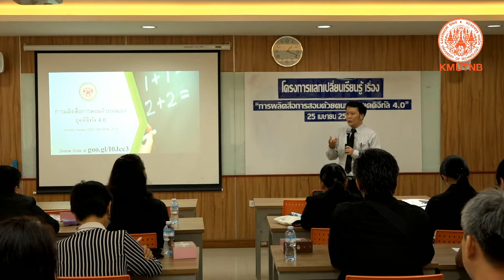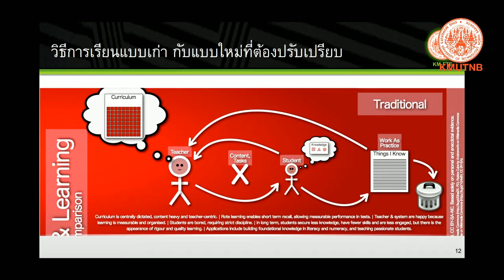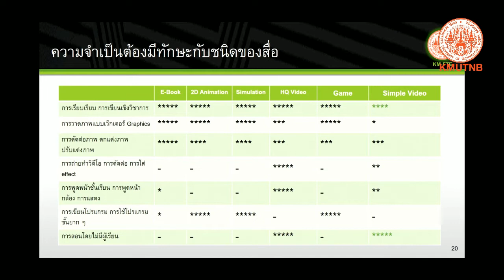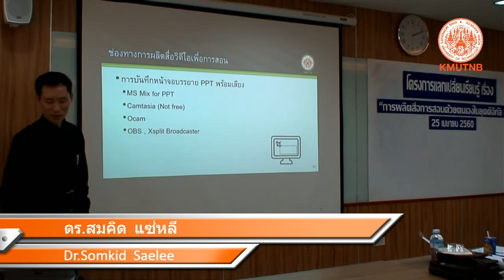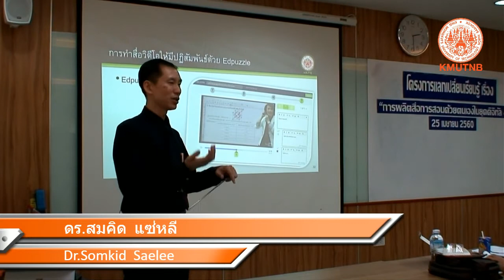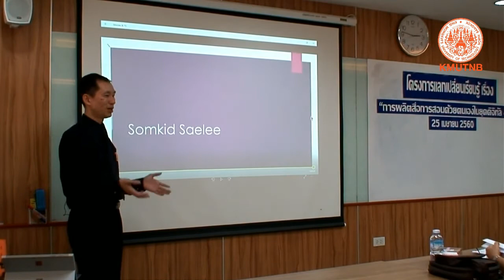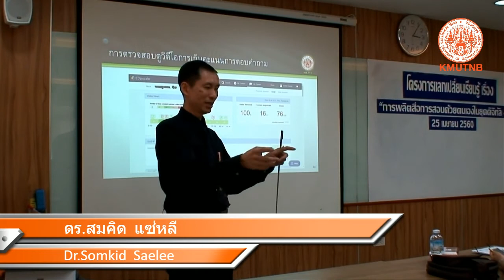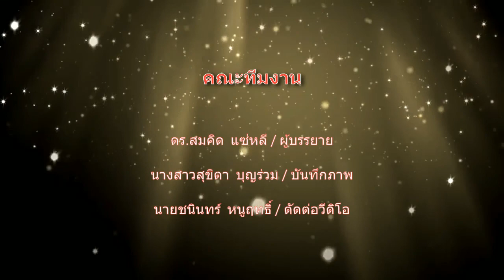กิจกรรมจัดการความรู้คณะครุศาสตร์ 60 การผลิตสื่อด้วยตนเอง